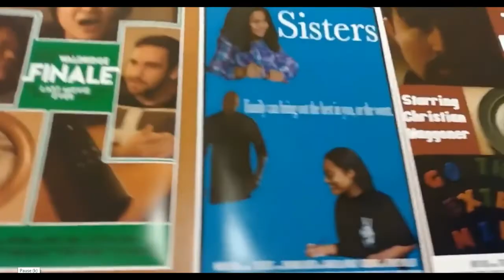Bella's Acting, Singing, and Dancing Introduction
Welcome to Bella's Youtube channel. She is a young girl who is passionate about acting, singing, dancing, and more. Please follow her and like her videos. This channel is monitored closely by a parent.